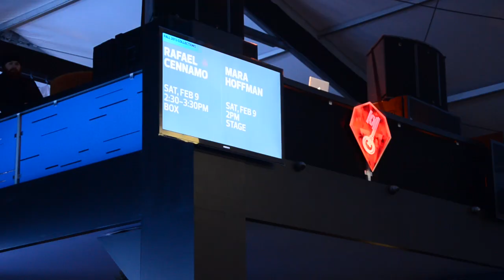SINGER22 - Mara Hoffman Show - New York Fashion Week 2013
SINGER22 at the Mara Hoffman Fashion show.  SINGER22 is a global online fashion site featuring items from a range of designers including Mara Hoffman, J Brand, Elizabeth and James, Siwi, and more.